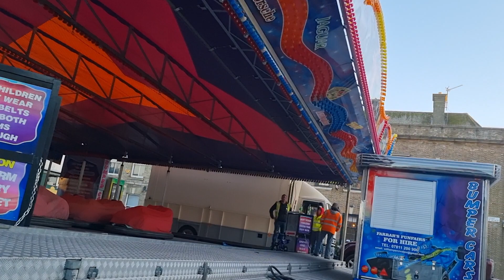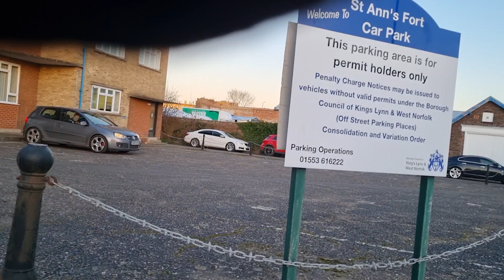busker in King's Lynn the mart and a interaction at the end with council contractor over parking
busker instergram 2PENNYTURTLE check him out great chat with the mart guys